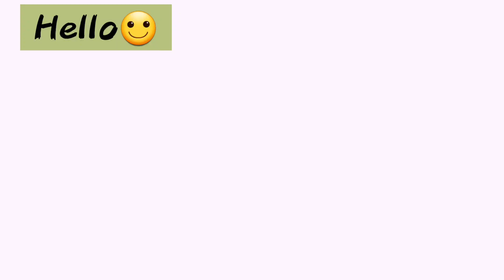How to paint leaves part 3/fabric painting on clothes/painting for beginners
Toturial how to paint leaves on fabric, part three
In this part, we will paint the leaves of the beautiful geranium flower together on the fabric
You can watch the painting of olive and biloba leaves in the previous videos
In these tutorials, we will learn about mixing colors and simple painting of different leaves
Come to my channel to see other tutorials, I'm sure you will enjoy watching other videos
And please help me to improve the training with your likes and comments